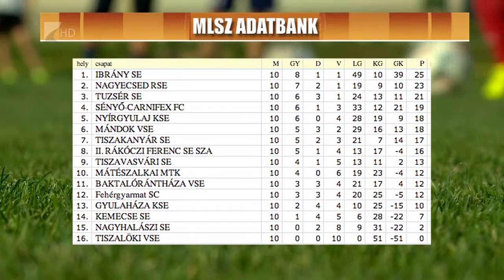Gólzáporos meccsek - Kölcsey Tv